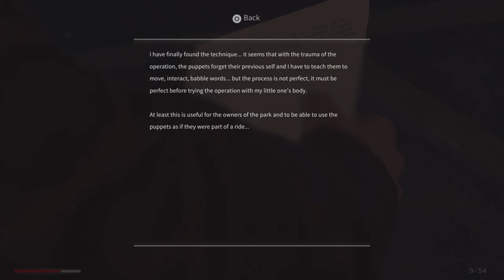Jack Holmes: Master Of Puppets | Why Can't Yu Jus Say "I'm Going To End Dis" Or Sumthin 😅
For Dat Boat Ride To Skip  25:14